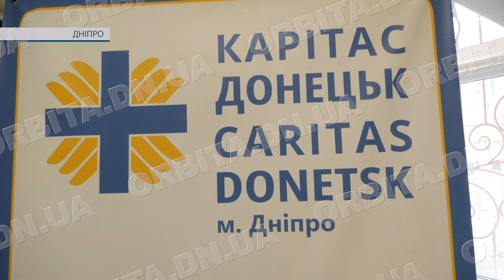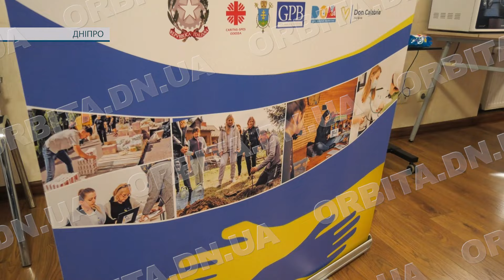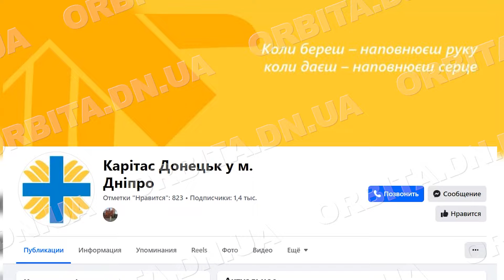БФ «Карітас» влаштовує у Дніпрі цікаві заходи для маленьких ВПО з Донеччини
Вже кілька років у Дніпрі базується благодійний фонд «Карітас Донецьк». Одним з пріоритетних напрямків роботи організації є підтримка внутрішньо переміщених осіб. І останнім часом фахівці БФ спостерігають черговий наплив переселенців, зокрема і з Покровського району. Тож запрошують дітей на цікаві заходи, які допоможуть розвантажитись та відволіктись.